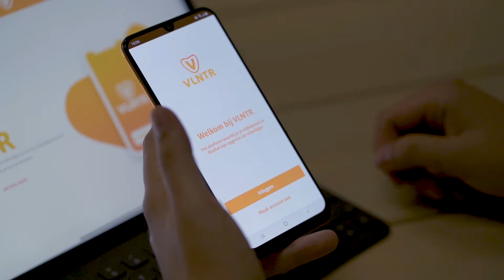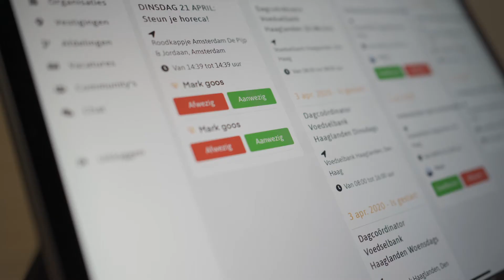VLNTR Company Video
Startup in Residence participant VLNTR